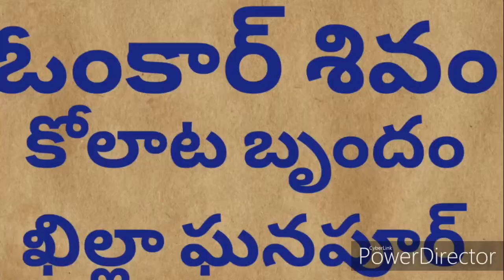Khilla Ghanpur kolata Brundham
Shekar 1013